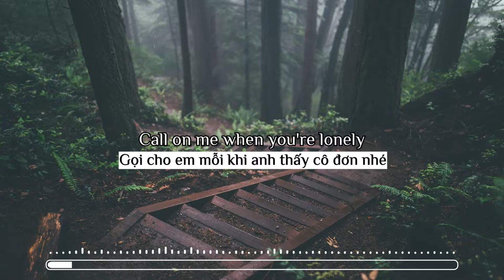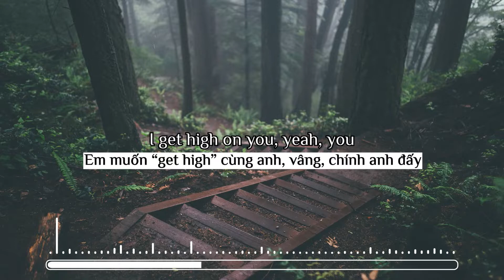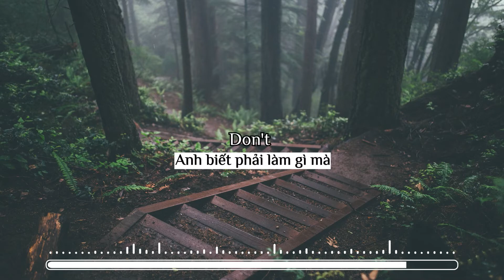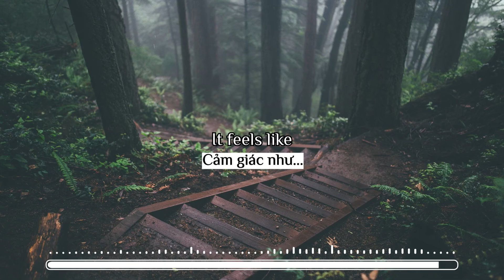[Lyrics + Vietsub] Rendezvous – DEAMN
HOTARU là kênh làm về video âm nhạc [Lyrics + Vietsub] giúp người xem vừa nghe vừa học, giúp mọi người có khoảng thời gian thư giãn sau một ngày học tập và làm việc mệt mỏi. Chúc mọi người xem video vui vẻ :3

Dear Artists, Producers and Labels! HOTARU is a nonprofit channel for the only purpose of promoting music and artwork and learning english together, if you as an Artist/Producer/Label feels unhappy and would like to have your music/artwork taken down, please contact us via the email  directly before doing anything and we will respectfully delete it immediately.
Lyrics:

Don't kill my vibe
Rendezvous
I'll be there for you
Call on me when you're lonely
Dancing on the roof
It feels like rendezvous
You know what to do
Keep your love for me only
I get high on you, yeah, you
Hey, baby
Kiss me hard
All my feelings on fire
It's our time
Hey, baby
Kiss me hard
It's our time
Don't kill my vibe (My vibe)
Don't kill my vibe (It's our time)
Hey, baby
Kiss me hard
It's our time
Hey, baby
Kiss me hard
It's our time
Don't kill my vibe (It feels like)
Hey, baby
Kiss me hard
It's our time
Hey, baby
Kiss me hard
It's our time
Don't (Don't)
My rendezvous
Don't (Don't)
It feels like
Don't (Don't)
Like rendezvous
Don't (Don't)

Từ khóa tìm kiếm: hotaru, hotaru lyrics, hotaru vietsub, vietsub, âm nhạc, rendezvous, DEAMN, rendezvous hotaru, nhạc tiktok, rendezvous lyrics vietsub, rendezvous vietsub, rendezvous lyrics